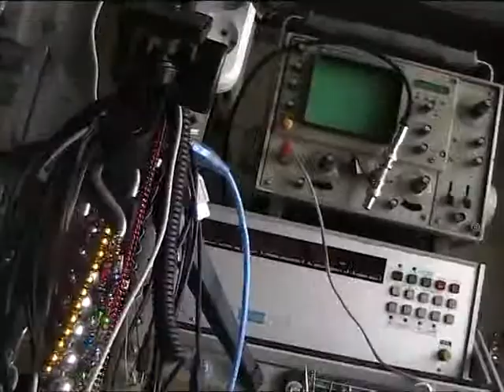Сверлю отверстие диаметром 3 мм в рубиновом шарике диаметром 8 мм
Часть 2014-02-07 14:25